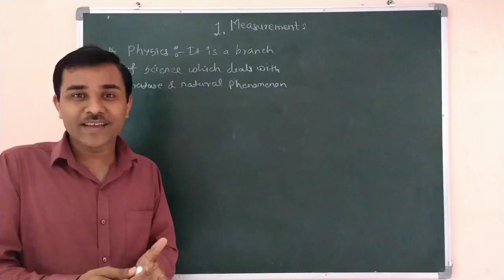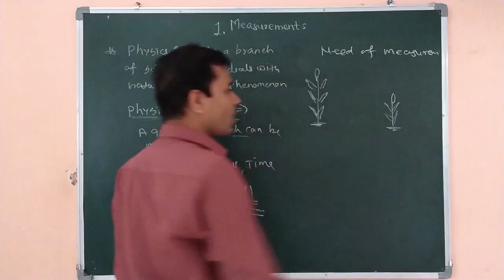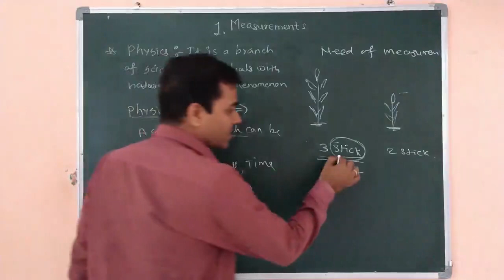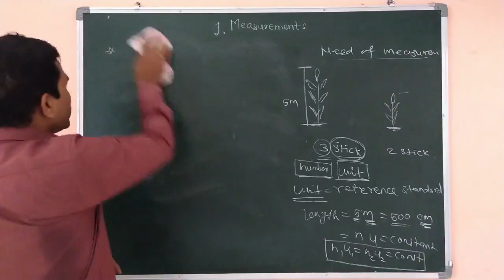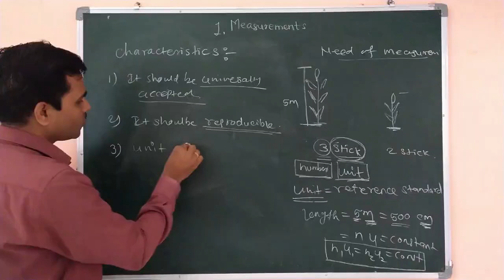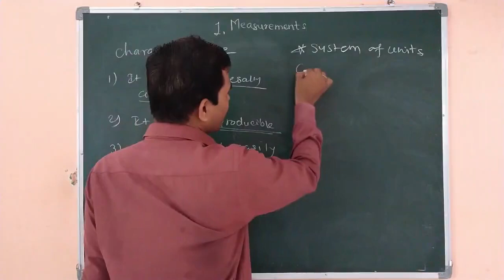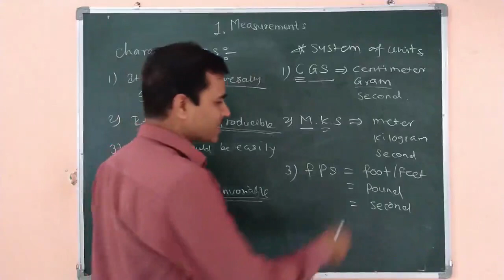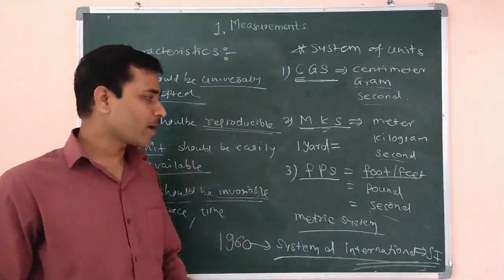Class 11 : Lec 1- Characteristics and System of Units/JEE/NEET.